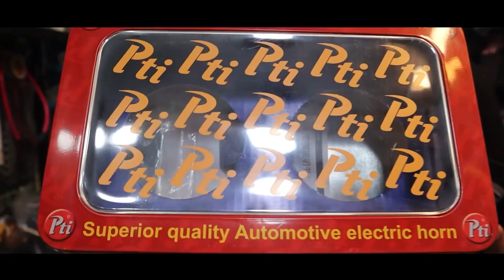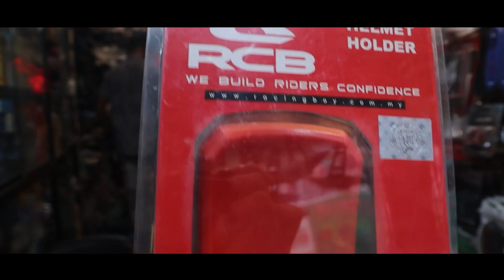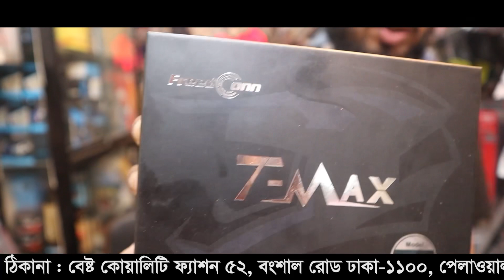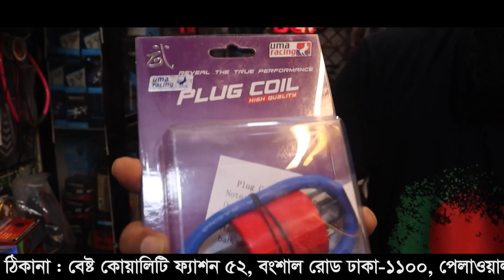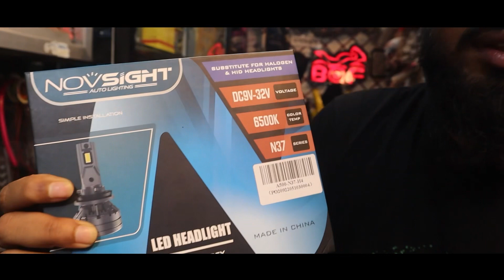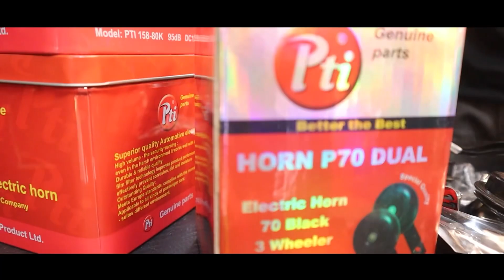bike accessories price in bangladesh 2022 || motorcycle accessories || AsrafulVlogs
Shop Address:বেষ্ট কোয়ালিটি ফ্যাশন

52,বংশাল রোড ঢাকা1100